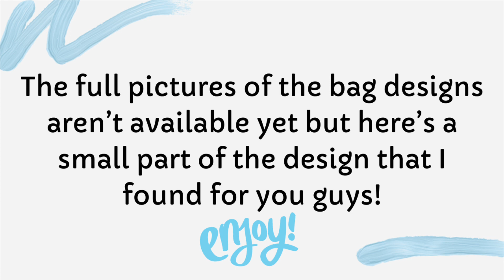Ipsy JUNE 2021 SPOILER / bag design sneak peek || OUR BEAUTY CORNER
In this video I will be sharing the exciting IPSY spoilers for June 2021!
➡️Possible bag designs

❓What do you think of the theme/design for June 2021?

❓Do you remember last year’s bag designs?Comment your guess